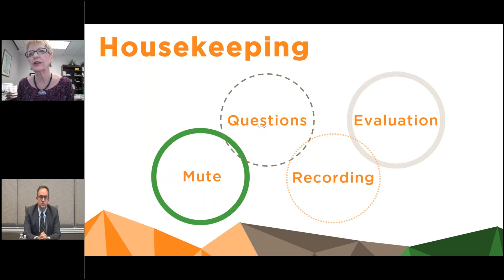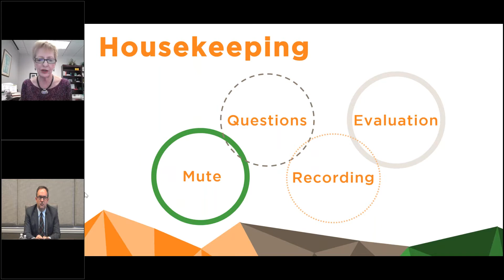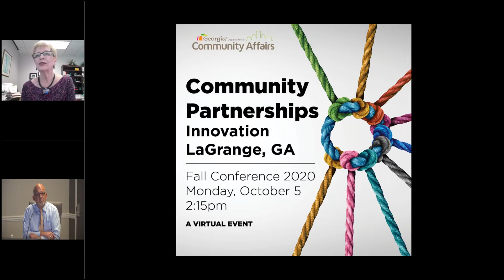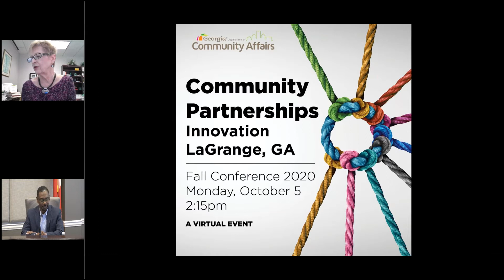Community Partnerships: Innovation LaGrange, GA